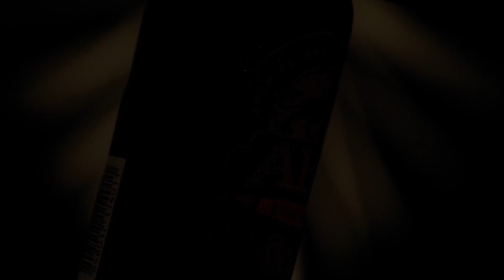ABC beer - director cut